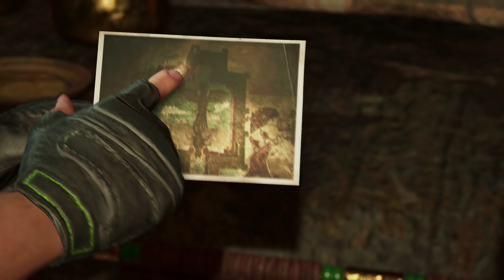Прохождение Shadow of the Tomb Raider — Часть 10: Тайный город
Об игре Shadow of the Tomb Raider (Tomb Raider 2018) / «Тень Расхитительницы гробниц»:
Игра позволит вам пройти путь становления легендарной расхитительницы гробниц Лары Крофт от начала и до конца. В представленной видеоигре, унаследовавшей черты жанров приключений и экшена, главной героине придется выбираться из таящих множество смертельных опасностей джунглей. В темных гробницах Ларе предстоит пережить свой самый темный час. Легендарные майя предсказали крах мира, и только расхитительница гробниц сможет уберечь все человечество от неминуемой гибели.

Это прохождение Shadow of the Tomb Raider («Тень Расхитительницы гробниц») на русском языке на ПК. Средний (дефолтный) уровень сложности.